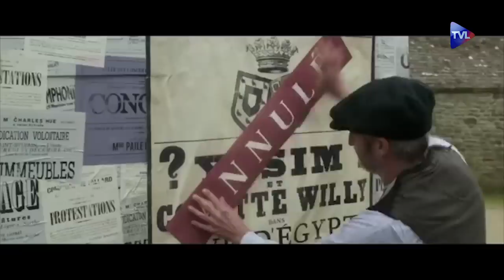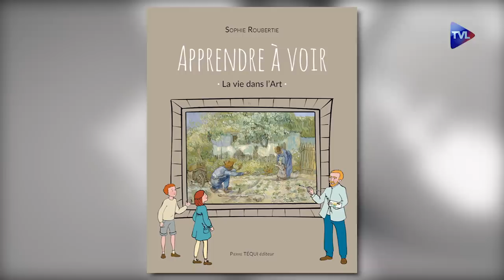Perles de Culture n°199 : un portrait flamboyant de Robert Brasillach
L'équipe cinéma vous conseille "L'incroyable histoire du facteur cheval", "Doubles vies", "Green book", "Colette" et "La dernière folie de Claire Darling".  On apprend ensuite à regarder un tableau avec Sophie Roubertie puis on découvre un nouvel écrivain, François Jonquères, secrétaire général du Prix des Hussards, qui nous offre un portrait flamboyant de Robert Brasillach.